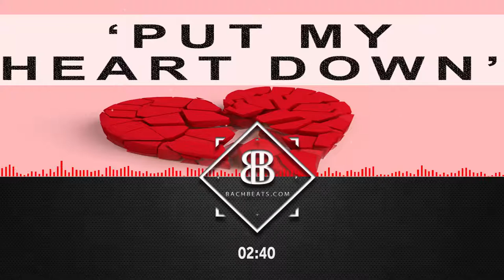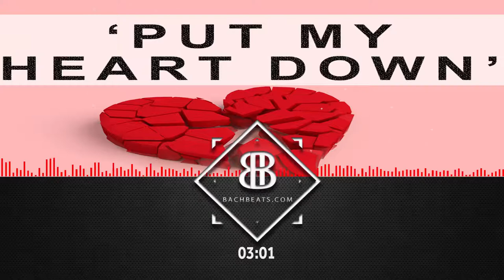Fifth Harmony Type Beat x Camilo Cabello Type Beat "Put My Heart Down" Urban Pop Instrumental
*For Fastest Reply, Please Use Link Below To Send An Email*